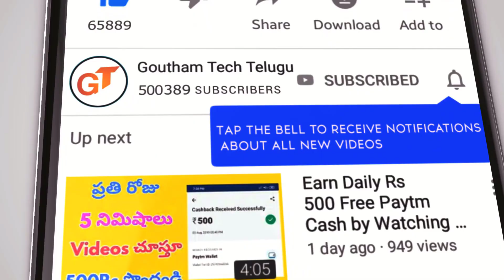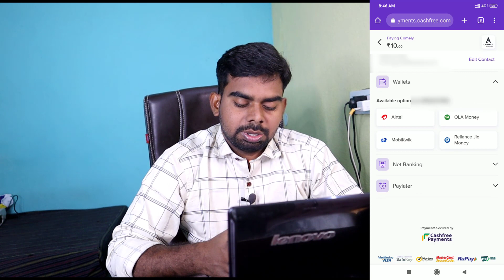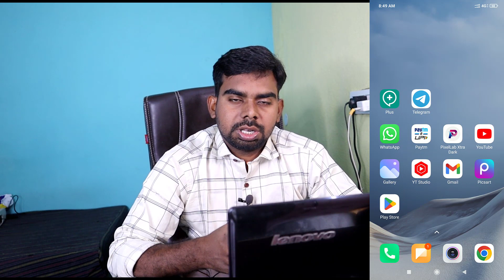GUN తో షూట్ చేస్తూ రోజు 500₹ పోదండి | Easy earning app 2023| Min Redeem 5₹ || Goutham Tech Telugu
√ App 1=